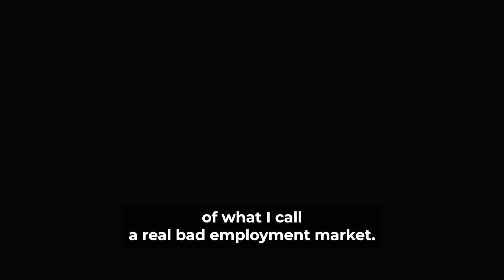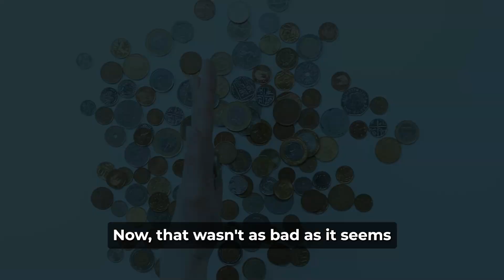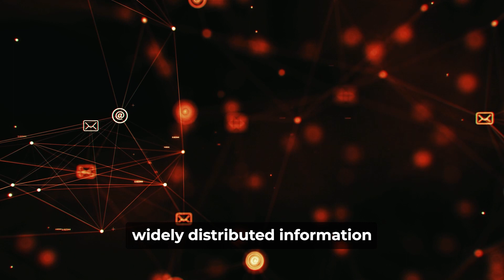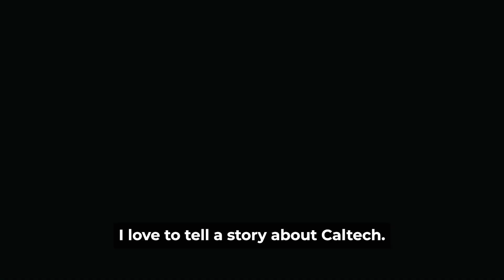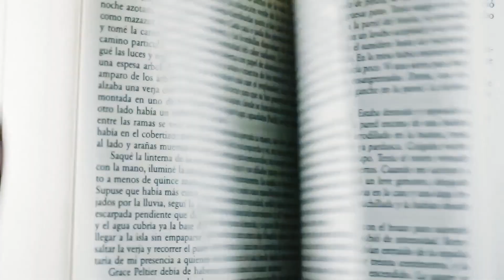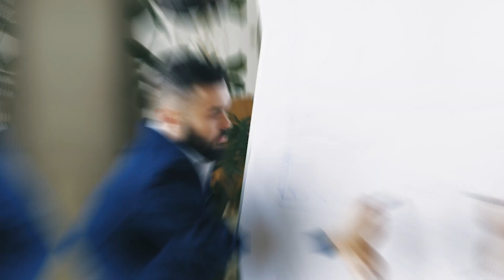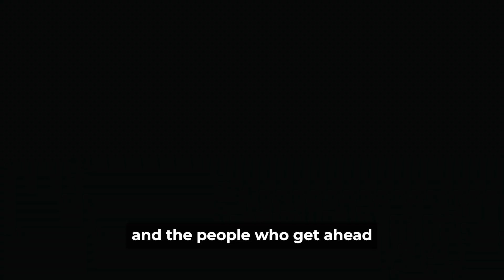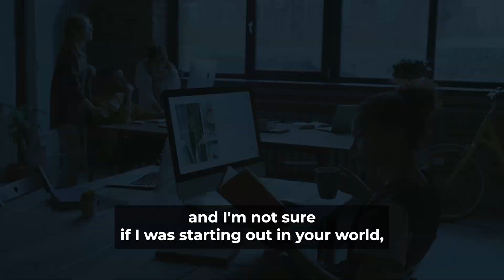The Most Eye Opening 10 Minutes Of Your Life | Charlie Munger